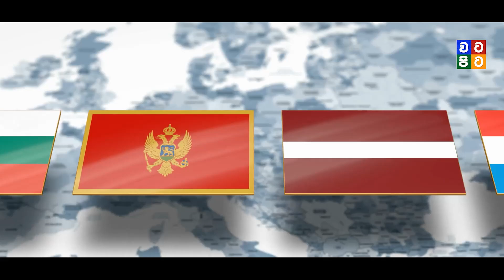තලේබාන් සහ අයිසිස් අතර ගැටුම දුරදිග යයිද?